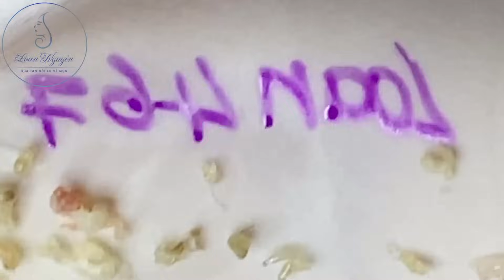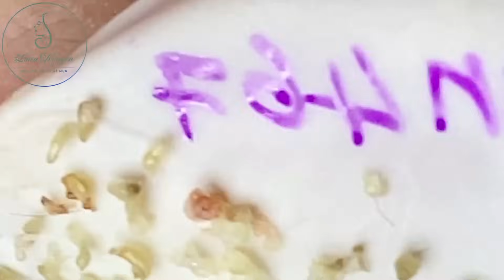Loan Nguyen Acne Treatment 0001